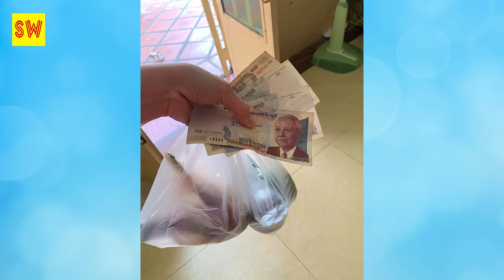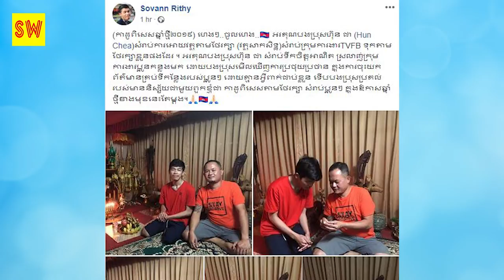សូមបងប្អូនជួយសម្រេចបំណងប្រាថ្នាលោកតាផង..Let's help you achieve your wishes..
ស្វាគមន៏មកកាន់ព័ត៏មានថ្មីៗទាន់ហេតុការណ៍ជារៀងរាល់ថ្ងៃ..